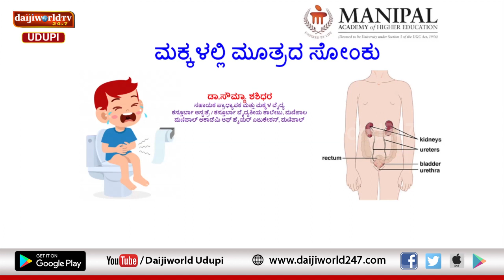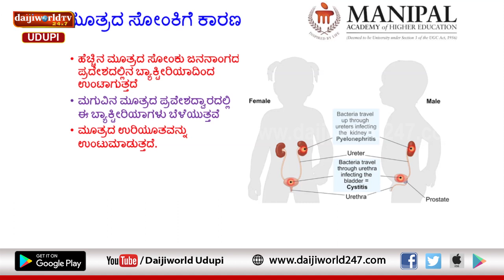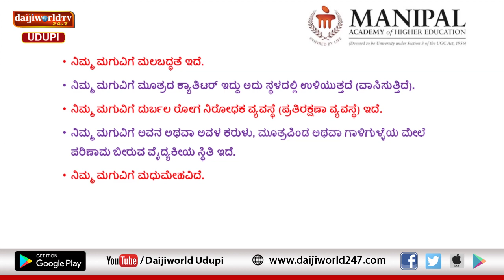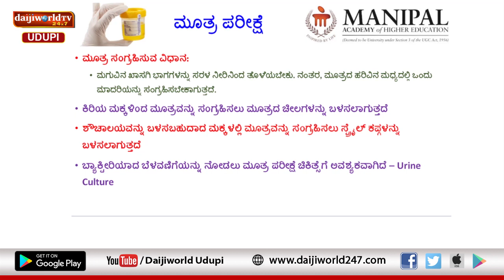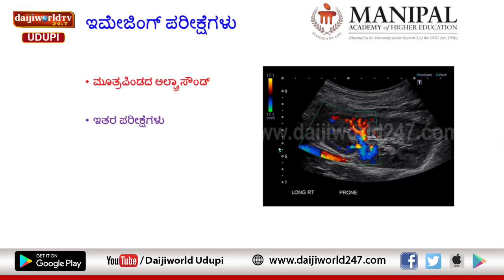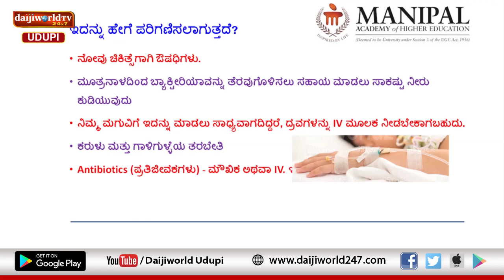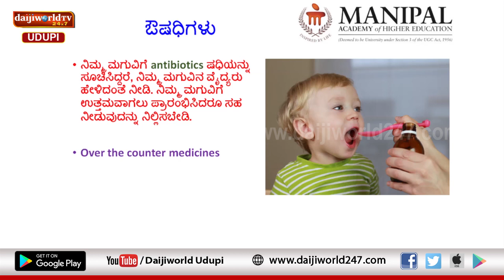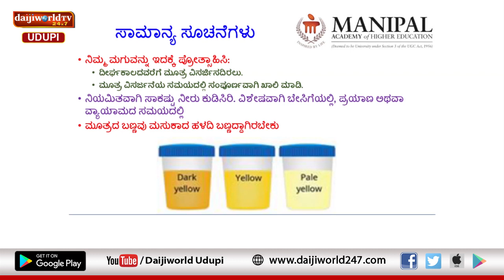Kasturba Hospital, Manipal | Arogya Chintana 2021-22 | Dr Sowmya Shashidhar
Talk on Urinary Tract Infection in children below 5 years by Dr Sowmya Shashidhar